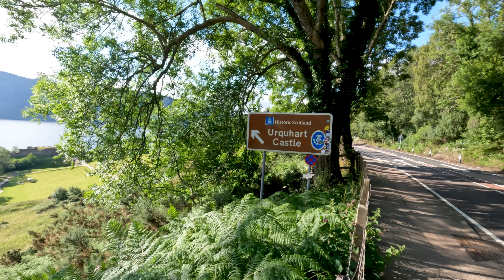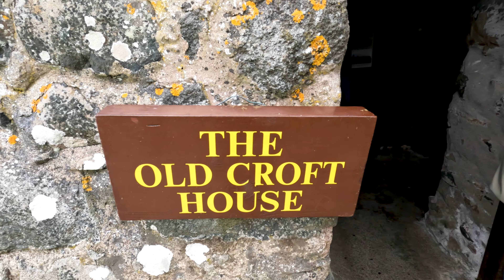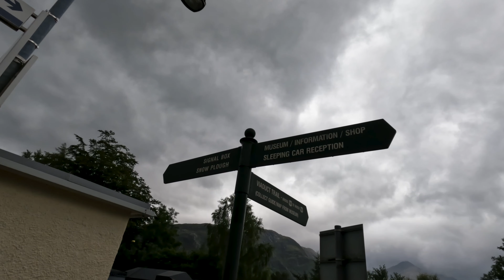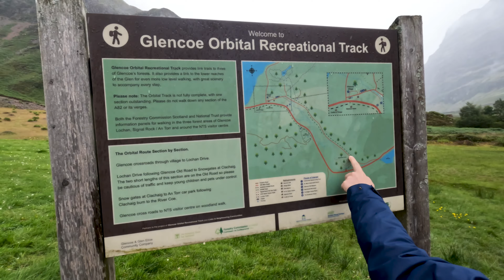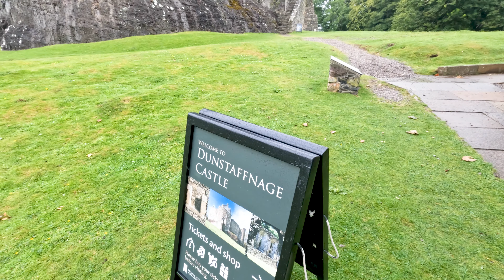Felfedezzük Skóciát - 2. rész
Ebben a részben ellátogattunk Skye-szigetére majd onnan Skócia nyugati partján indultunk le délre és közben megnéztünk pár Harry Potter forgatási helyszínt. Végén Glasgowban néztünk szét.